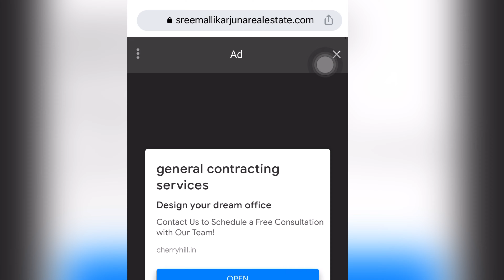తక్కువ బడ్జెట్ లో పెద్ద ఇల్లు.. || house for sale in rampally hyderabad || karimguda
House for sale in vanasthalipuram | house for sale in hyderabad | independent house for sale

Fully Furnished || Duplex villa for sale in Hyderabad || 4 BHK || low budget duplex villa for sale

అందమైన ఇల్లు మెయిన్ రోడ్ కి అతి దగ్గరలో | G+1+pent house for sale in hyderabad near vanasthalipuram

independent house for sale in vanasthalipuram || G+1 house for sale in hyderabad || east face

ఇలాంటి ఇల్లు మళ్లీ మళ్ళీ దొరకదు - East  Face 2BHK House For Sale in Hyderabad

Low Budget House for sale in Hyderabad || 133 sq.yds Independent house for sale in Hyderabad

House for sale in Uppal Hyderabad || House for sale in Hyderabad ||  55 Lakhs only ||  HMDA

2 BHK indepednet house for sale in hyderabad | 48 Lakhs only | house for sale in ghatkesar

2 BHK @ 28 Lakhs only | flat for sale in hyderabad | flat for sale in Peerzadiguda | house for sale

 150 గజాల అందమైన ఇల్లు తక్కువ ధరలో అమ్మబడును | East Facing House | House for sale | Hyderabad

3 bhk independent house,
2 bhk independent house,
3 bhk independent house in hyderabad,
2 bhk for sale in bangalore,
2 bhk for sale in delhi,
2 bhk for sale in greater noida,
2 bhk for sale in seawoods,
2 bhk for sale in dwarka,
2 bhk for sale in purva windermere,
nashik 2 bhk for sale,
2 bhk flats for sale in hyderabad,
2 bhk house for sale in anantapur,
2 bhk flat for sale in bangalore,
2 bhk house for sale in bangalore,
2 bhk flats for sale in bangalore within 20 lakhs,
2 bhk house for sale in bangalore within 30 lakhs,
2 bhk apartm9ent for sale in bangalore,
2 bhk house for sale in coimbatore,
2 bhk flat for sale in chennai,
2 bhk house for sale in chennai,
2 bhk house for sale in coimbatore below 20 lakhs,
2 bhk house for sale in chennai beluppalow 25 lakhs,
2 bhk flat for sale in delhi,
2 bhk house for sale in delhi,
2 bhk house for sale in erode,
2 bhk flat for sale with furniture in hyderabad,
2 bhk flat for sale in guntur,
2 bhk house for sale in guntur,
2 bhk house for sale in hyderabad,
2 bhk flats for sale in hyderabad below 25 lakhs,
2 bhk flats for sale in hyderabad below 20 lakhs,
2 bhk flat for sale in jaipur,
2 bhk house for sale in jaipur,
2 bhk flats for sale in kukatpally,
2 bhk flat for sale in kolkata,
2 bhk flat for sale in lucknow,
2 bhk house for sale in lucknow,
2 bhk flat for sale in mumbai,
2 bhk flats for sale in miyapur,
2 bhk house for sale in mumbai,
2 bhk house for sale in mad